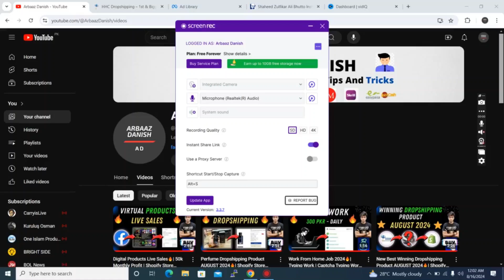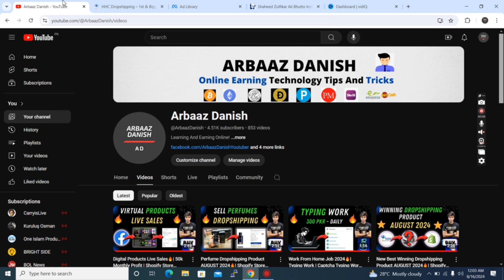7 Days Shopify Dropshipping Challenge🔥Live Results Local Dropshipping Shopify Ecommerce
7 Days Shopify Dropshipping Challenge🔥Live Results Local Dropshipping Shopify Ecommerce

Leave A Like Below If I Helped You!

Topic's Covered In This Video :
shopify challenge
7 days challenge
local dropshipping challenge
make money online by dropshipping
local ecommerce
local dropshipping
dropshipping
international
shopify
dropshipping suppliers
cj dropshipping
shopify stores
dropshipping in pakistan
dropshipping by shahid anwar
dropshipping shopify pakistan
best selling products in pakistan
best selling app in pakistan
best selling products on shopify 2024 in pakistan
best selling products on shopify 2024
ecommerce business
ecommerce course
local e commerce
local e commerce in pakistan
local e commerce course
shopify
dropshipping
products
amazon
shopify dropshipping
ecommerce
amazon canada
alexa
e commerce
amazon web services
amazon kindle
cj dropshipping
product hunting amazon
product hunting for shopify dropshipping
product hunting for daraz
product hunting for shopify in pakistan
product hunting for local e commerce
product hunting for shopify
product hunting for amazon fba wholesale
product hunting for shopify dropshipping in pakistan
product hunting for tiktok shop
product
hunting
daraz
amazon
kindle
amazon canada
amazon shopping
amazon business
amazon web services
aws free tier
amazon dropshipping
shopify
ecommerce
products
e commerce
shopify stores
bag
catalogue
shopify partners